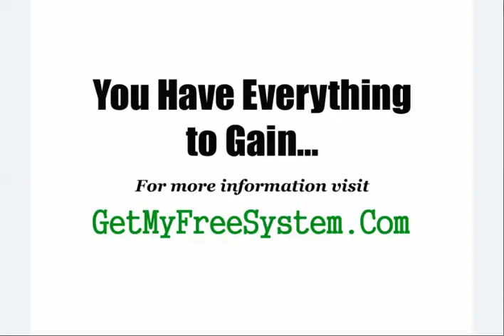LOOK! Instant Income Producer - MUST WATCH - Instant Income Producer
Stop searching...look no further. I'm part of a wonderful work from home program that actually works, and it's not Instant Income Producer. You can make up to $1000 or more per week.There are no fees whatsoever and no up sells.  If you can literally follow step by step instructions and check your email, you can make money with this, because there is no experience required. Plus, it would be YOUR own business and YOU would be YOUR own boss.